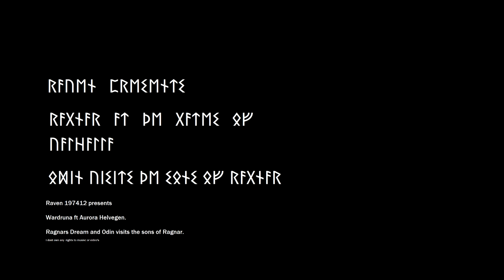Wardruna ft. Aurora - Helvegen (Live) HD Fan made video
Ragnar at the gates of Vahalla and Odin visits Sons of Ragnar to inform them of his death..

I do not have rights to song nor video.
Lyrics

Helvegen
Kven skal synge meg
i daudsvevna slynge meg
når eg helvegen går
og dei spora eg trår
er kalde, så kalde

Eg songane søkte
Eg songane sende
då den djupaste brunni
gav meg dråpar så ramme
av Valfaders pant

Alt veit eg, Odin
kvar du auge løynde

Årle ell i dagars hell
enn veit ravnen om eg fell

Når du ved helgrindi står
og når du laus deg må rive
skal eg fylgje deg
yver gjallarbrui med min song

Du blir løyst frå banda som bind deg
Du er løyst frå banda som batt deg

The Way to Hel

Who will sing me
in the death-sleep sling me
when I walk the road to Hel
and the tracks I tread
are cold, so cold

I sought the songs
I sent the songs
when the deepest well
offered drops so mighty
of Valfather’s pledge

I know it all, Odin
where you hid your eye

Early or in fading day
still the raven knows if I fall

When you stand by the gate of Hel
and when you must tear loose
follow you I shall
across the bridge of Gjöll with my song

You become free from the bonds that bind you
You are free from the bonds that bound you